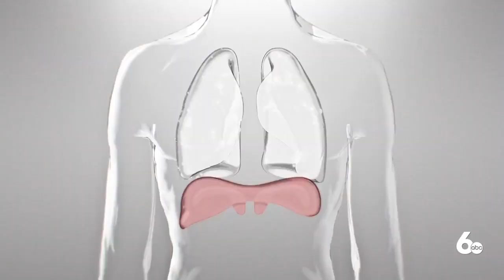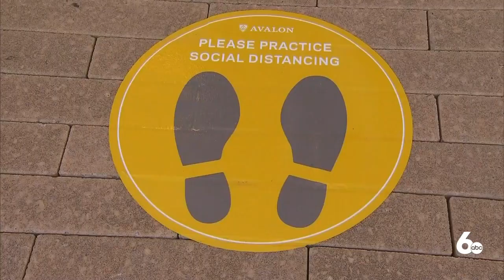Obesity and COVID-19 death rate linked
More than 40 percent of adults in the United States are obese and obesity is one of the top underlying health conditions associated with COVID-19 deaths.